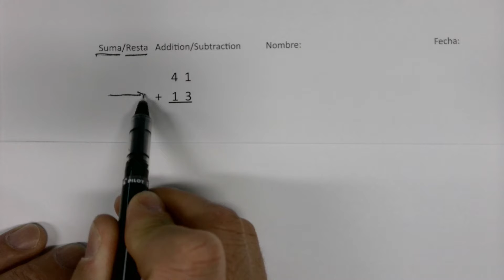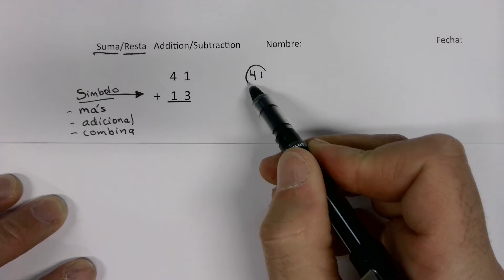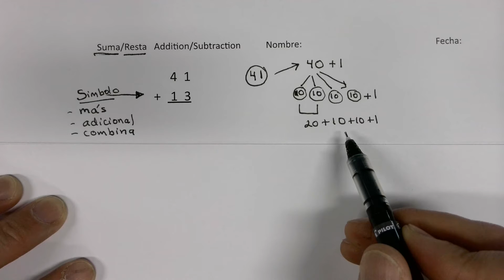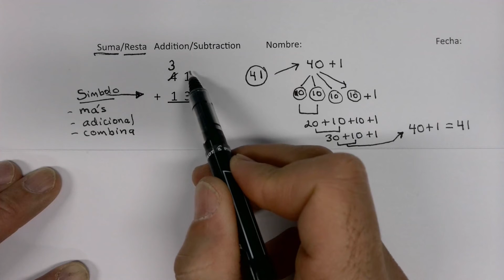Leccion 10 Modulo 2, tercer grado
Como sumar cantidades de 2 dígitos.   El maestro Castro presenta en el area de matemáticas.